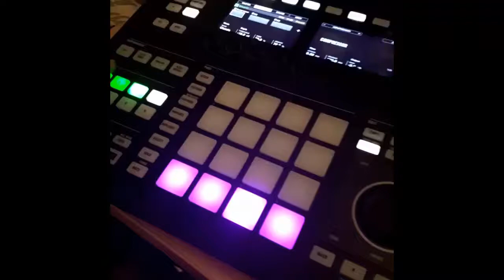Kept See Beatz Beat #4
KEPT SEE BEATZ, A MOLOTOV CUTZ JOINT